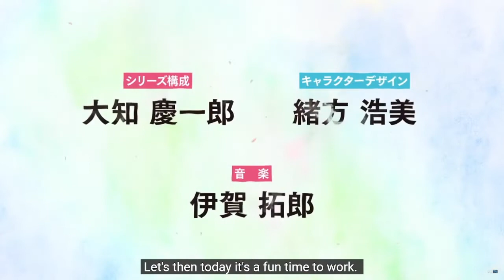The Yakuza's Guide to Babysitting - Official Trailer [English Sub] REACTION!!!